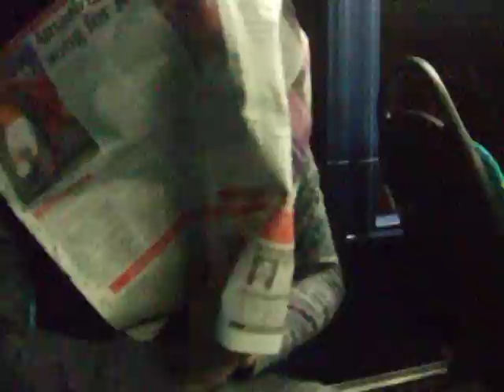Neecho on the bus.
Mental.